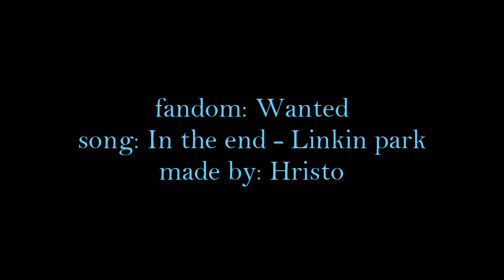Wanted - Going Under